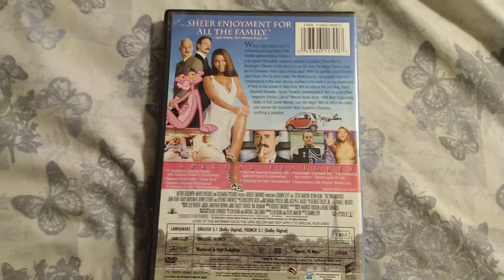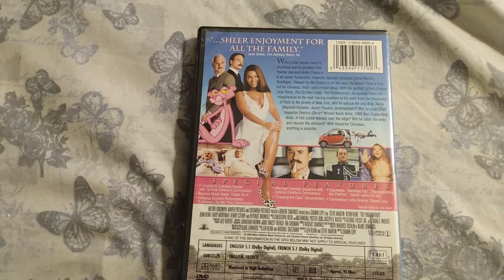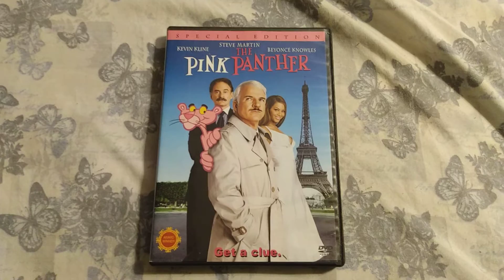Happy 15th Anniversary to The Pink Panther! (2006)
On this day in 2006, The Pink Panther came out in theaters. Happy 15th Anniversary!🎉🎉🎉🍰🍰🍰🎆🎆🎆🎆🎆🎈🎈🎈🎂🎂🎂🎂🎇🎇🎇🎊🎊🎊🎊